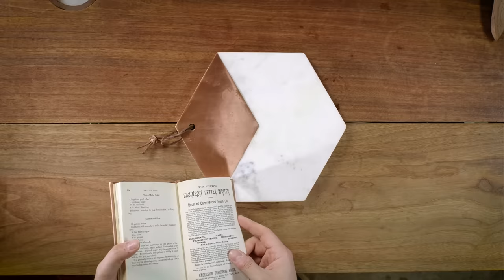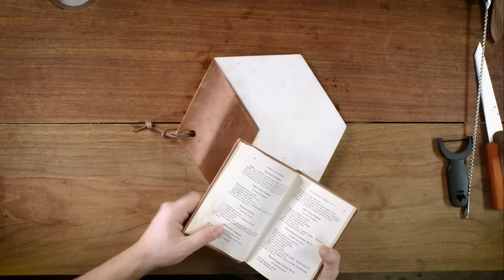Trying drinks from 139 years ago | Afterparty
Greg makes 3 drinks he has never had from The Modern Bartenders Guide while he and Meredith chat. It's an after party so anything goes.

In this episode we use a Baldoria Vermouth which is currently shipping free at Curiada They're from the team behind Little Red Door, which is a destination avant-garde cocktail bar in Paris that is consistently ranked one of the Top 10 Bars in the World.  The vermouths have JUST arrived to the US and as you can see in the episode are worth a try.

00:00 - After Party
00:11 - Drinks Greg has never had
03:23 - Fancy Brandy Cocktail No. 1
08:47 - It's a winner
10:29 - Vermouth Cocktail No. 2
15:58 - Even better!
18:25 - Morning Glory Fizz
23:38 - Not a fan
26:53 - A hint of things to come

Fancy Brandy Cocktail, No. 1
Build in mixing glass
Fill your glass 3/4 full with ice
3 bar spoons simple syrup
2 dashes angostura bitters
1 or 2 bar spoons orange curaçao
2 oz. or 30 ml. Brandy
Stir
Strain into coup
Garnish with a lemon peel

Vermouth Cocktail, No. 2
4 to 5 bar spoons of simple syrup
1 or 2 dashes of Angostura Bitters
2 bar spoons of maraschino
2 oz. or 30 ml. Blanc Vermouth
Stir and strain into glass

Morning Glory Fizz
Build in shaker
Splash of absinthe
3 dashes of lime juice
4 or 5 dashes of lemon juice
1 tablespoon of simple syrup
1 egg white
2 oz. or 30 ml. Scotch whiskey
Shake and strain into glass
Top with seltzer

Dennis Groome
Whiskey Tribe
William Madrid
Erik Språng
Nicholas Tsotakos
Sean Makiney
Richard Rappuhn
Adam Doyle
Bill
Todd Swain
Zack Fasel
Olivia
Jeff Lewis
Huyen Tue Dao
Alex Bertrand
That One Guy
Anne Burns
Sarah Chapin
Brandon Wilson
Jacob Scida
Jeremy Samuels
Marcus Larsson
Heather Briana
Ryan
Patrick Unger
M W
Heather Guillette
Benjamin Birdsall
Isaiah Green
Syy
Chris Psanis
AmandaKay
Eoheomili
Joe
Erin @SecBarbie Jacobs
GearOverlord
Chele Herman
Ray P.
Daniel VanEyl-Godin
Matthew Klein
Russell Pope
Christopher Zehnder
Rebecca
Dale Snider
Jesse Miller
Erik Stark
Sephiroth
Chad Jones
Peter Green